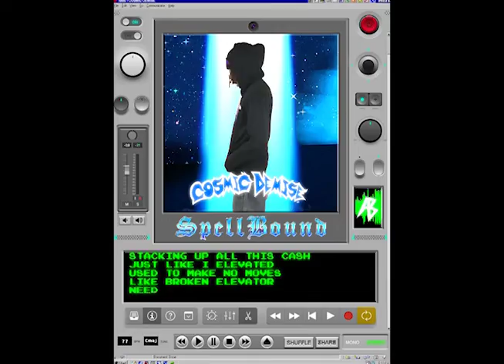Film Reel Portfolio [ VISUALS BY @dr.cosdem ]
Film / Edit  by Ali 'DR.COSDEM " Bilal
** OPEN FOR COMMISSION **